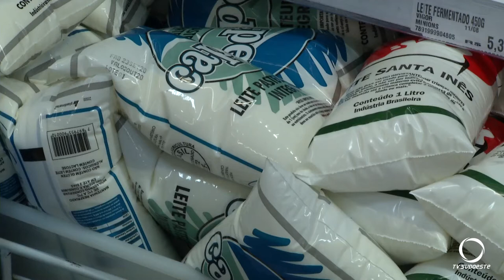Aumento do preço do leite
A alta no preço da soja, do milho e até do dólar, refletiu em um dos produtos mais consumidos pelos brasileiros: o leite.